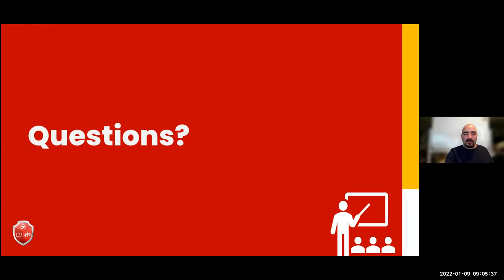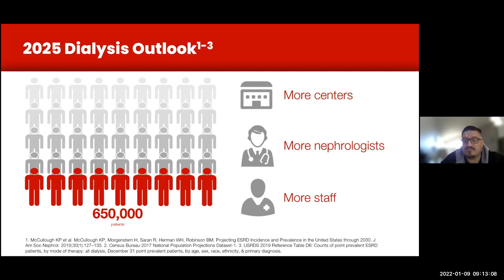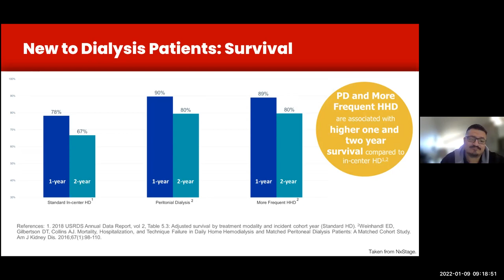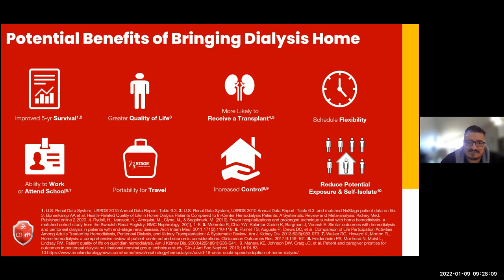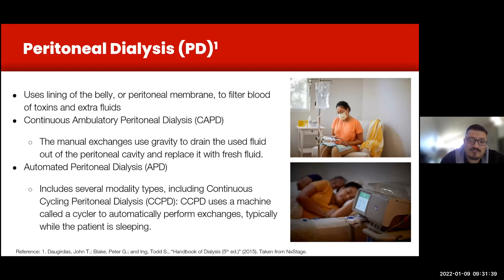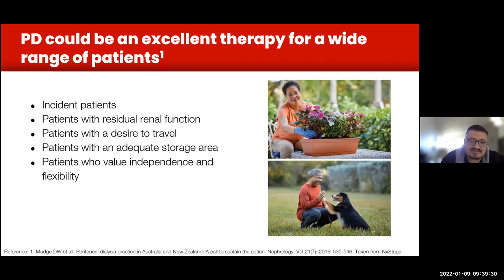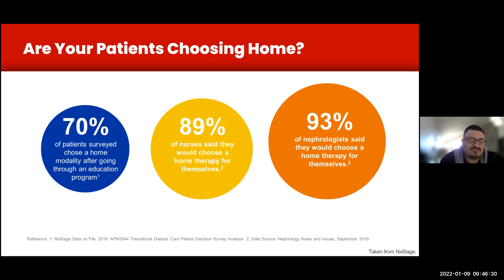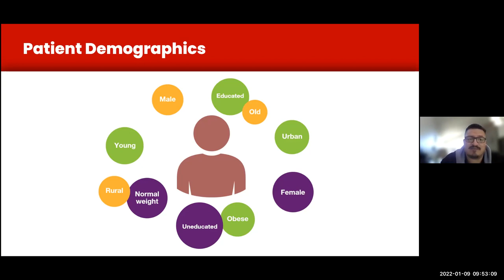Home Dialysis Modalities 2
The basics of home dialysis: A detailed look at Home Hemodialysis.

A discussion on new CMS guidelines: New expectations for the care of ESRD and CKD patients.